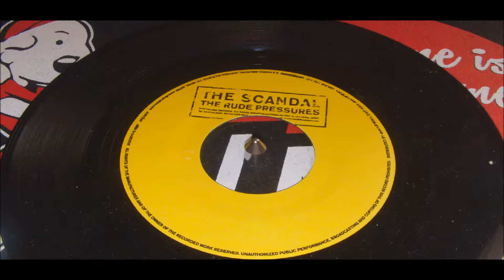THE RUDE PRESSURES DRAGON TWIST BLANK RARE